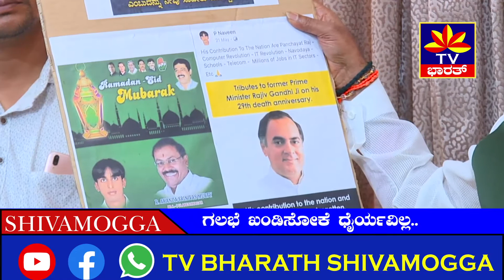ಡಿಕೆಶಿ, ಸಿದ್ದರಾಮಯ್ಯ ಏಕೆ ಪ್ರತಿಕ್ರಿಯೆ ನೀಡಿಲ್ಲ?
ಬೆಂಗಳೂರಿನಲ್ಲಿ ನಡೆದ ಗಲಭೆ, ಶಂಕರಾಚಾರ್ಯರ ಪ್ರತಿಮೆ ಮೇಲೆ ಧ್ವಜ ಹಾರಿಸಿದ ಪ್ರಕರಣ, ಮಾಧ್ಯಮದವರ ಮೇಲೆ ಹಲ್ಲೆ ನಡೆಸಿದ ಪ್ರಕರಣ ಯಾವುದಕ್ಕೂ ಕಾಂಗ್ರೆಸ್‌ನ ಡಿಕೆ ಶಿವಕುಮಾರ್, ಸಿದ್ದರಾಮಯ್ಯ ಪ್ರತಿಕ್ರಿಯೆ ನೀಡದೆ ಇರೋದಕ್ಕೆ ಗ್ರಾಮೀಣಾಭಿವೃದ್ಧಿ ಸಚಿವ ಕೆ.ಎಸ್.ಈಶ್ವರಪ್ಪ ತೀವ್ರ ವಾಗ್ದಾಳಿ ನಡೆಸಿದ್ದಾರೆ.